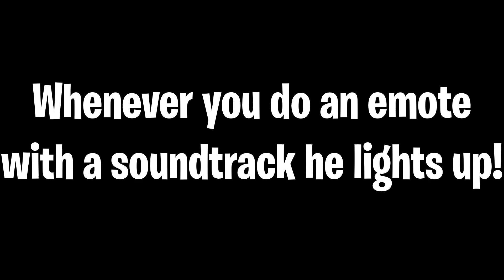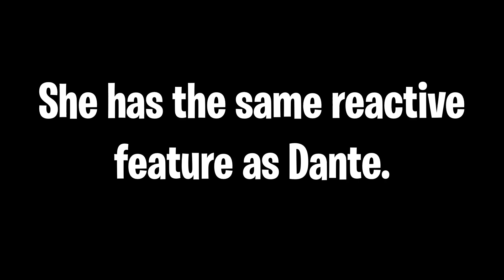All Fortnite Reactive Skins and What They Do In-Game Gameplay (Stratus, Peely, Deadfire)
These are all of the fortnite reactive/progressive skins items and what they do! All of these fortnite reactive/progressive skins have secret effects/stages and I will be showing you guys in-game gameplay of what all of the fortnite reactive/progressive skins items do! I will show you guys in-game gameplay of all of the fortnite reactive/progressive skins stages, pickaxes, and gliders along with what they do in other videos. This video showcases all of the fortnite reactive/progressive skins special effects stages and animations and sounds and gameplay.

All Fortnite Reactive Back Blings:
-What Does The Stratus Reactive Skin Do In Fortnite
-What Does The Peely Reactive Skin Do In Fortnite
-What Does The Marshmello Reactive Skin Do In Fortnite
-What Does The Deadfire Reactive Skin Do In Fortnite
-What Does The Dante Reactive Skin Do In Fortnite
-What Does The Rosa Reactive Skin Do In Fortnite